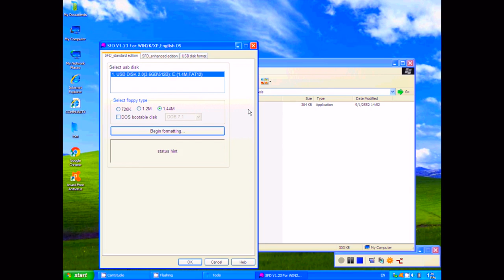USB Floppy Drive Emulator - USB Flash Drive As a Floppy Disk For Old Keyboards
USB floppy drive emulator - This video show you how to install a USB floppy drive emulator in an old keyboard.

USB floppy drive emulator can be used to replace old 1.44 MB floppy drive old music keyboards or other devices like Embroidery Machines.

Used as Floppy Drive Simulator | USB Floppy Drive Emulator Software | Sfrm72-fu Usb 3 Video flash drive to store midi and style.

It is designed for USB floppy drive emulator to Yamaha PSR-2100, Yamaha Clavinova CPV PSR 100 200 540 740 ELX1 89 or for All Yamaha PSR Keyboards

It works just like a standard external USB floppy drive but uses a USB flash drive instead of floppy disks. You need to format your flash drive before storing your midi and styles. We will provide you the formatting software for FREE.